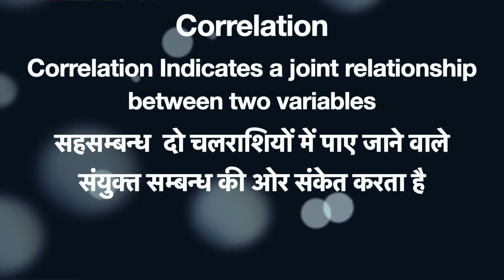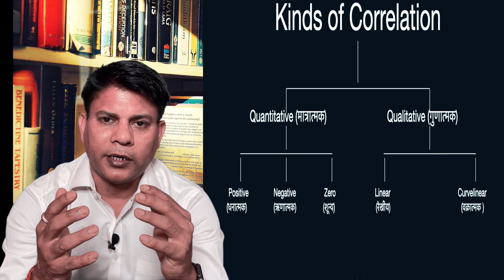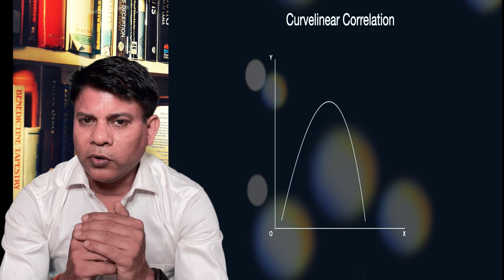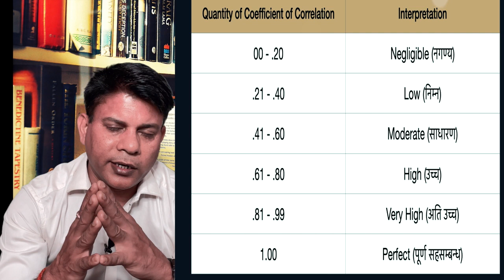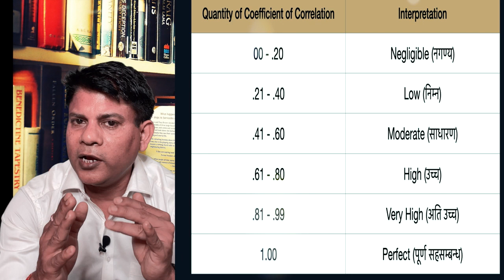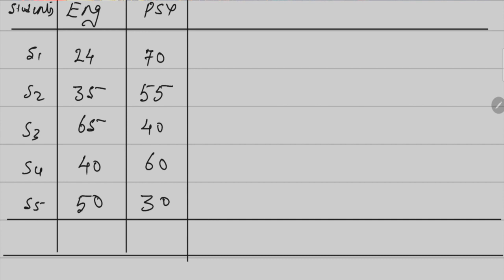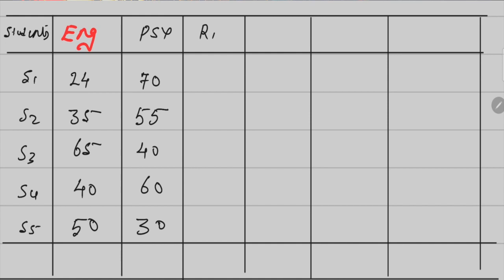Psychological Statistics: Correlation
It is a simple explanation of What is correlation? Kinds of Correlation and how to calculate correlation by Spearman's method?